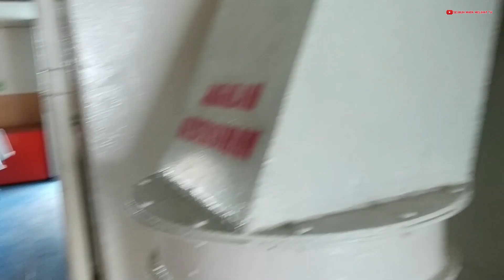Naik Kapal KMP Dharma Badra | penyeberangan Penajam - Kariangau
KMP Dharma Badra adalah kapal milik PT DLU yang saat ini melayani rute Balikpapan - penajam paser utara